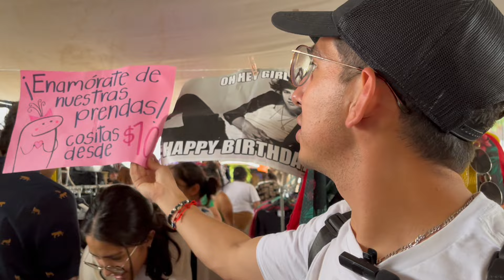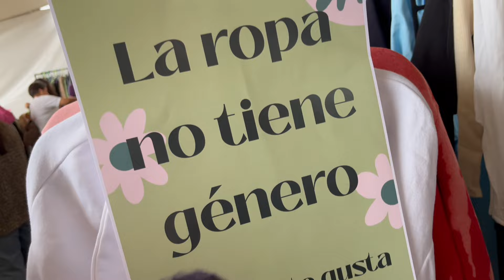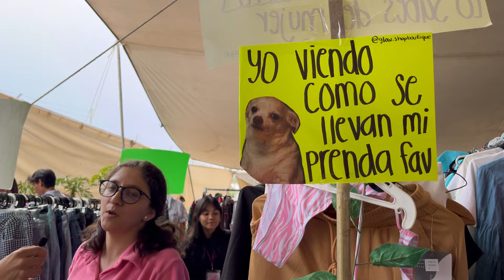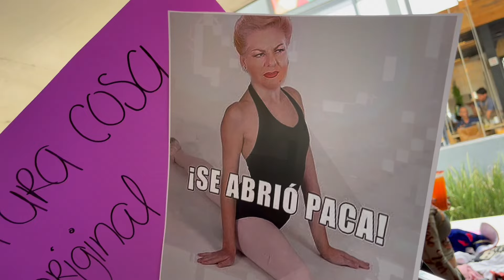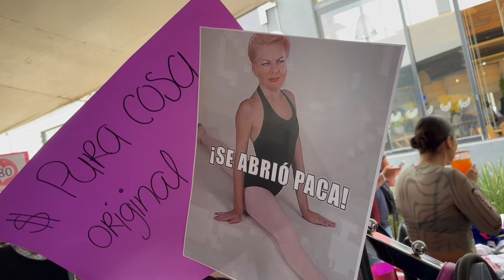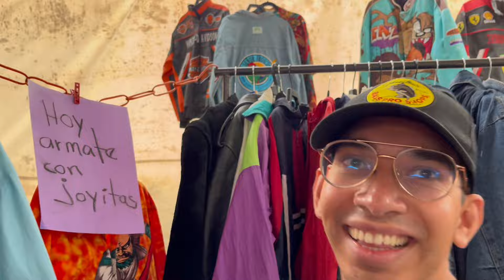¿Cómo es un bazar whitexican?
¿Existen los tianguis whitexican? Es una pregunta que será respondida en este video, nos fuimos a dar la vuelta al tianguis movil de Tianguera en Cholula, para ver que ofertas y joyitas nos encontramos. Sin duda una gran experiencia para cazar ofertones.